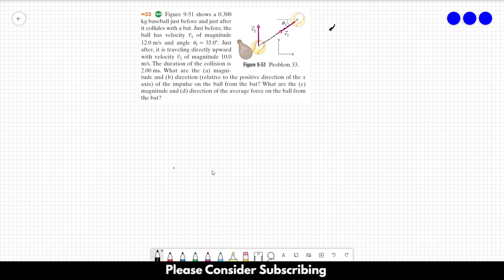HALLIDAY SOLUTIONS - CHAPTER 9 PROBLEM 33 - Fundamentals of Physics 10th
Figure 9-51 shows a 0.300 kg baseball just before and just after it collides with a bat. Just before, the ball has velocity v of magnitude12.0 m/s and angle u1 = 35.0. Just after, it is traveling directly upward with velocity of magnitude 10.0 m/s. The duration of the collision is 2.00 ms. What are the (a) magnitude and (b) direction (relative to the positive direction of the x axis) of the impulse on the ball from the bat? What are the (c) magnitude and (d) direction of the average force on the ball from the bat?